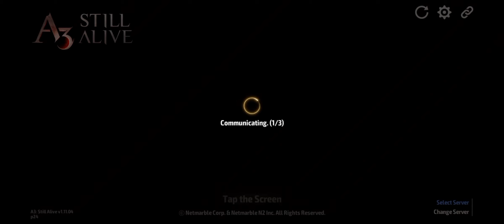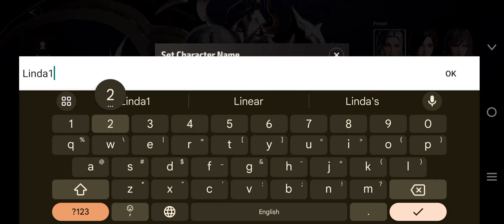A3: Still Alive - Game Play 🎮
You can do everything through Inetrion Ore in A3

◆ Extreme Growth Boost! Inetrion Express!
- 4,300,000 Combat Power guaranteed! Power up quickly to get more Inetrion Ore!

Inetrion Ore can make you much stronger at an incredible speed!
▶ Conquest: Seize the Economy of A3 ◀
The rare Inetrion Ore is desired by all.
The winner of the Conquest will receive taxes from all acquired Inetrion Ore.
Win the Conquest and take control of A3's economy for greater rewards.

▣ Game Introduction
▶ A3: STILL ALIVE is a dark fantasy open-world RPG with a fully integrated battle royale mode on mobile.◀

▣ Game Features
A3: STILL ALIVE offers various competitive PvP battle modes that players can enjoy solo or with a group.

▶ Dark Presence: Open-field 100 vs 100 large scale battle mode with unrestricted PK between two teams in the darkness! ◀Fight to survive under the darkness of a  red moon.
Beware! Your allies or guild members might suddenly become enemies!
Try to survive the darkness with your team by defeating berserk players!

▶ Battle Royale: A survival game mode that ends with a sole victor. ◀
A real-time battle for survival where 30 players fight under the same conditions!
Experience the tension that comes with fog of war as the battlefield shrinks with every passing moment.
Earn rare and exclusive loot by becoming the final survivor!

▶ Soul Linkers: The next generation of battle partners. ◀
No need to fight all alone!
Strategically select your Soul Linkers based on the situation to become the ruler of the battlefield! There are over 270+ different kinds of Soul Linkers sorted into 3 types: ATK, DEF, and SUPP.
Become the ruler of the battlefield with the aide your Soul Linker's Ultimate powers!

▶ Guilds: Tackle various strategic battles with fellow guild members. ◀
[Conquest] Steal or be stolen from! Conquer more territory while battling the opposing guild!
[Forte's Seal] Enjoy multiplayer mode with guild-exclusive raids!
[Guild Festival] Participate in the festival in your guild hall with fellow guild members to acquire a number of Guild Chests that contain special items!

Explore rich environments such as snowfields, deserts, forests, and more!

[Permission Access Info]
▶ Selective Permission Access
Mic
- This is used for functions like "voice chatting between players."
Storage Space
- This is required for functions like "capture gameplay video."
* There are no restrictions to the game even if you don't agree to the access permissions.

■ Product Info and Use Conditions Info ■
- Recommended System Requirements: AOS 6.0 or newer, RAM 3GB